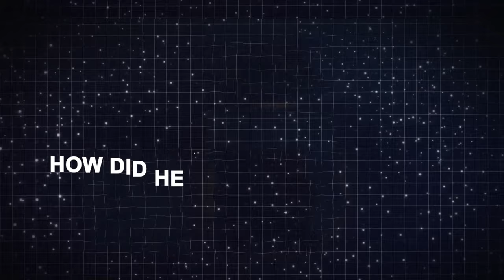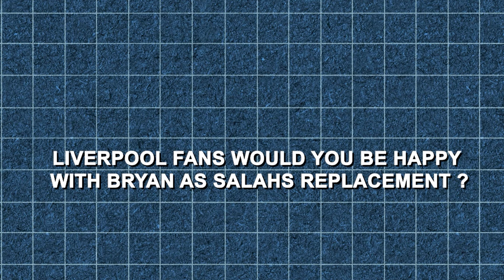The SCARY Truth About Bryan Mbuemo That Nobody Is Noticing!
Bryan Mbuemo is smashing it this season! He is reminding some fans of another dynamic winger…